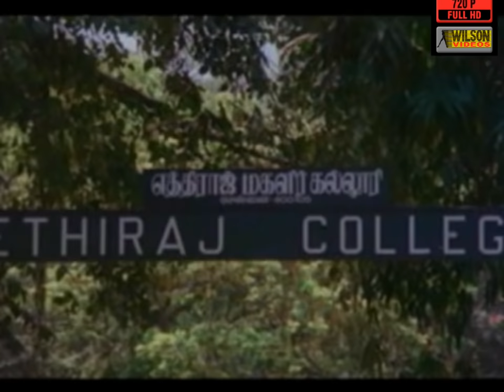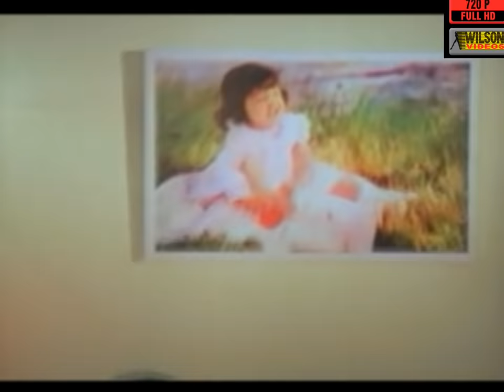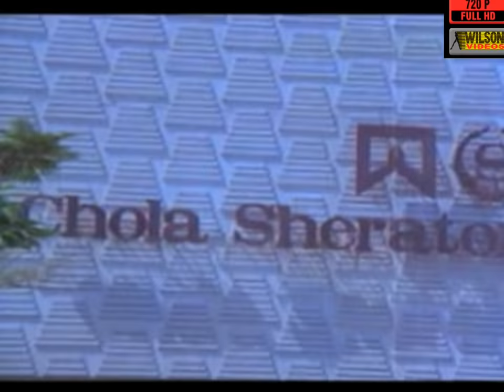Mansoru Maha Samudram (1983) Malayalam Full Movie HD | Mammootty | Seema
Mansoru Maha Samudram is a 1983 Indian Malayalam film, directed by PK Joseph. The film stars Mammootty, Ratheesh, Aruna and K. P. Ummer in lead roles. The film had musical score by M. K. Arjunan.

Mansoru Maha Samudram (1983)
Directed : PK Joseph
Written : Kanam EJ
Screenplay : Kanam EJ
Starring  : Mammootty | Ratheesh| Seema | Aruna | K. P. Ummer

☟ Channels